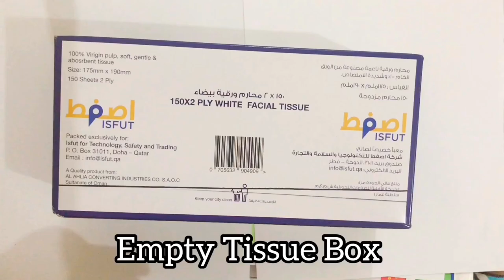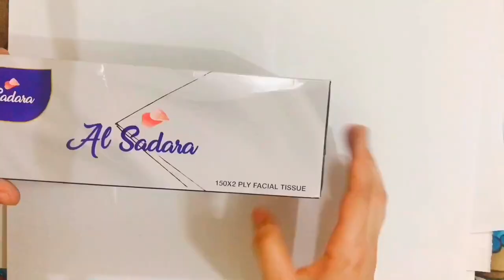Handmade wall hanger craft....Do u have a empty tissue box? then let"s make it,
Multi Ideas
Cooking,painting,craft,drawing etc.